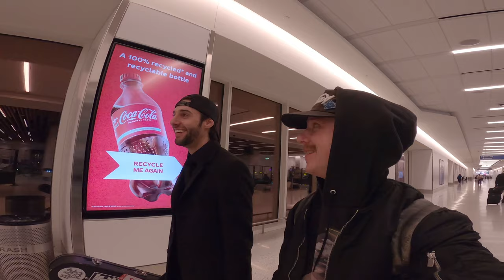A Day In The Life 'REBIRTH' EP Release Shows PART 1 w: MIKE'S DEAD "Insane Travel Day"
This is a 3 part series showing some of the behind the scenes, the boys and I traveling, and playing a few shows in honor of Mike's new EP REBIRTH that dropped late last year in 2023! This was an insane week for me and episode 1 shows how insane travel days can be. I worked, had rehearsal, & a show in Los Angeles and had to leave straight from the venue to go to the airport to catch my flight to Nashville for rehearsal with Mike & Luca all in the same day. 3 shows in 4 days with 2 different bands in 3 different states! Wouldn't trade it for the world.

Major shoutout to my boy for helping me edit this video!